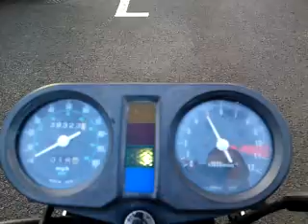cold start and walk around of 1979 Honda CB250N SUPERDREAM